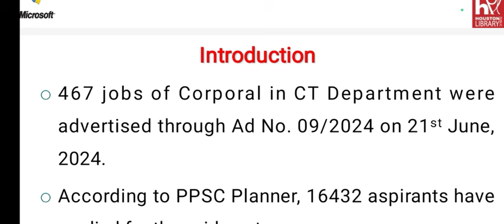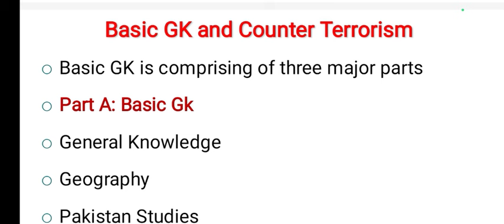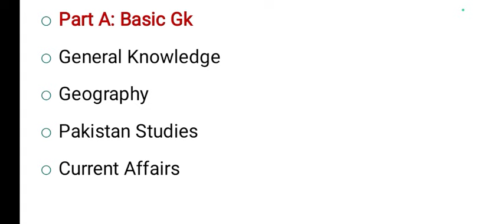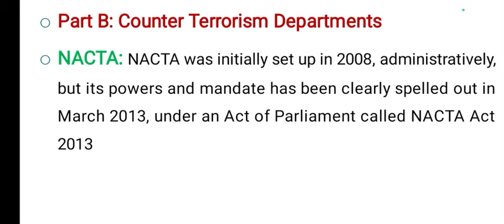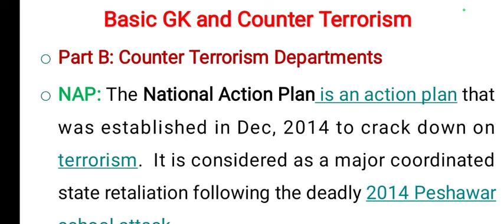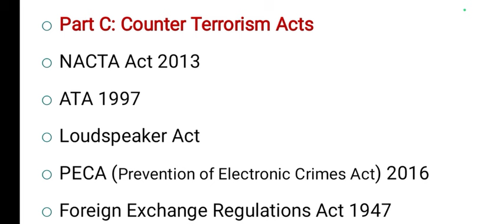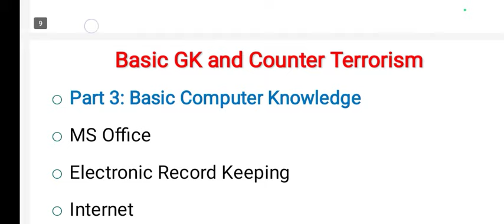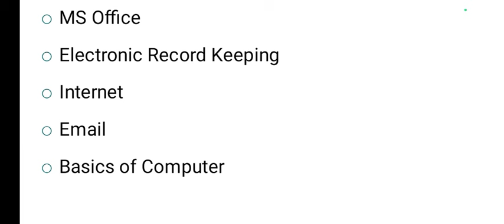Expert Tips for CTD Corporal Test Success | Secrets to Ace Your CTD Corporal Job Exam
Title: Expert Tips to Prepare for the Test for the Job of Corporal in CTD

Description:
If you're aspiring to become a Corporal in the Counter-Terrorism Department (CTD), you've come to the right place. In this video, we'll provide you with expert tips and insights on how to ace the test for this prestigious position.

Becoming a Corporal in CTD requires more than just knowledge; it demands strategic preparation and a thorough understanding of the test format. We'll cover the essential topics you need to focus on, including:

Test Format and Structure: Understand the layout of the test, including the types of questions and time constraints.

Key Areas of Focus: Learn which subjects and skills are critical for success in the Corporal exam.

Effective Study Techniques: Discover proven methods to optimize your study time and retain information effectively.

Mock Tests and Practice Exercises: Practice makes perfect! We'll discuss the importance of mock tests and provide resources for practice exercises.

Tips from Successful Candidates: Hear from individuals who have successfully navigated the CTD Corporal test and their strategies for success.

Whether you're just starting your preparation or looking to fine-tune your approach, this video will equip you with the knowledge and confidence to excel in the test. Join us on this journey towards a career in the Counter-Terrorism Department as a Corporal. Let's get started!